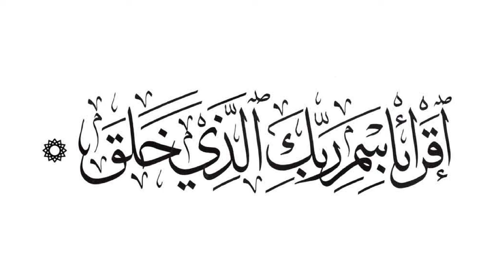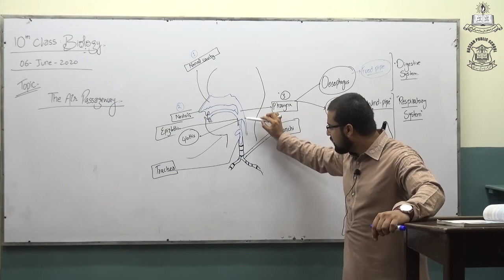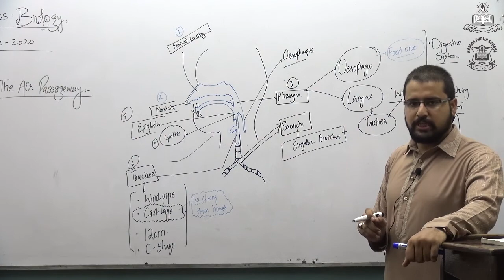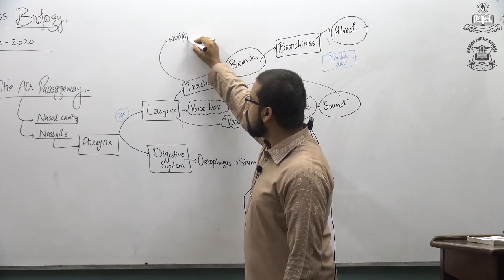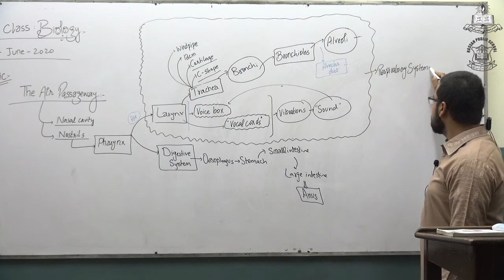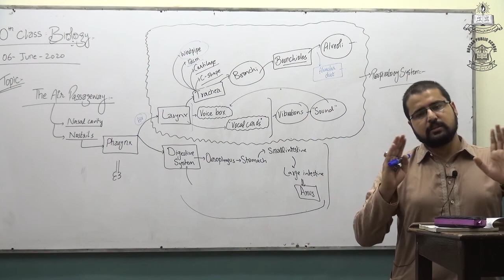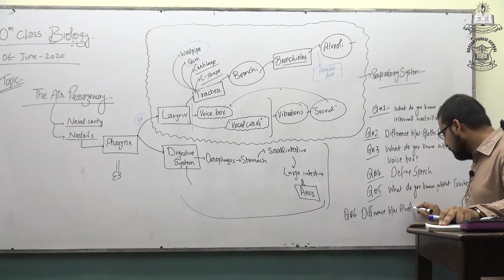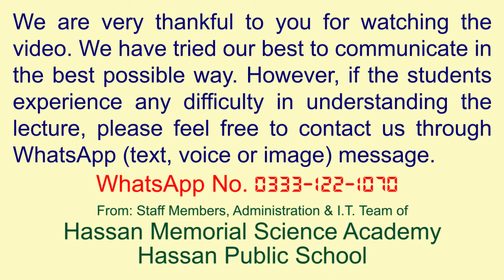Biology Lecture # 2 for Matric Class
Topic: Air Passageway